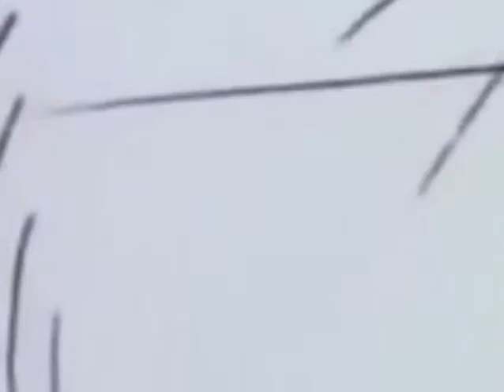The Busy World of Richard Scarry Albert, the Belgian Barge Captain